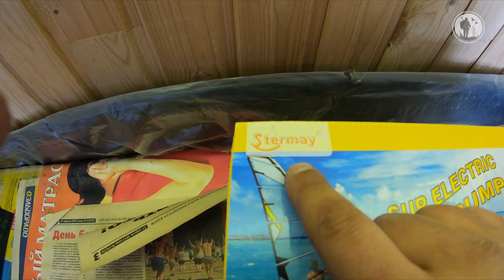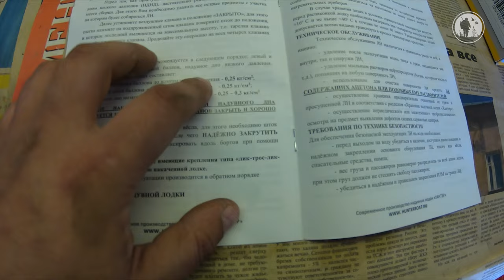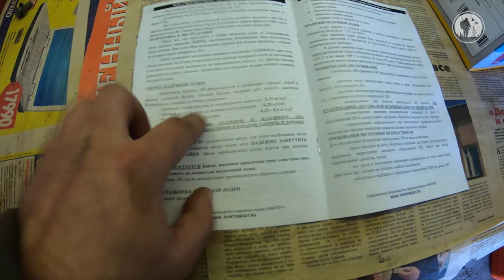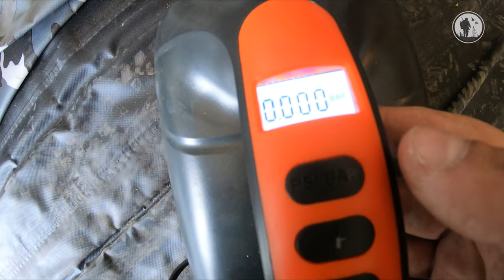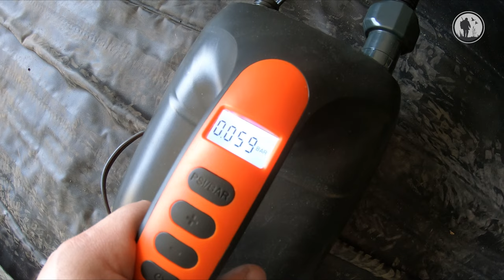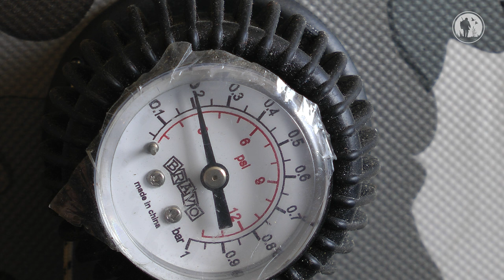Водомоторка в деталях | Лодка Hunter 380 pro | Нюансы и доработки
Привет друзья! В продолжении истории, как я возвращаю себе любимое хобби, вторая часть материалов, в которых подробнее рассказываю о выбранной мной лодке и показываю всякие полезные доработки, что дополнительно приобретено.

Насос двухступенчатый: Stermay ht-782 (брал на озоне)
Клей для лодочной фурнитуры: bostik vinycol 1520 + отвердитель Desmodur rfe
Транцевые колёса для лодок с НДНД: Модель 211А
Флажковый палец такелажный: Модель D10 (Озон)